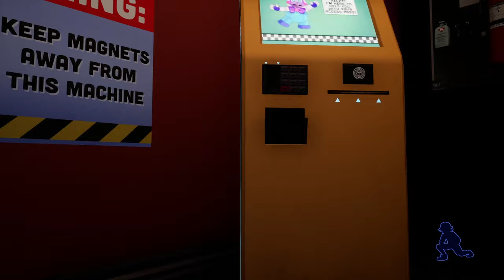Five Nights At Freddy's Security Breach Hack the Upgrade Machine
Check out my Five Nights At Freddy's Security Breach Hack the Upgrade Machine to see where to go to upgrade your pass.

Once the upgrade machine eats your initial pass, you then need to work out a way to hack it to get the upgraded pass to continue on with the next mission. However, the game only give you fleeting clues and with Chica roaming around and the security search bots it’s easy to get lost or stuck in a death loop. Follow along with the video to see how to hack the upgrade machine to get the day pass, which will take you out of the lobby.

You can read more about Five Nights at Freddy’s Security Breach or with the official Steel Wool FNAF Twitter

Remember to hit that like button and share our Five Nights At Freddy's Security Breach Hack the Upgrade Machine video on Facebook, Twitter, Google+, Pinterest or any other social media channel you use. This is part of our wider guide for the new FNAF game, so you’ll be able to tune in for the rest of the stealth horror tutorials with the links at the end of the video.